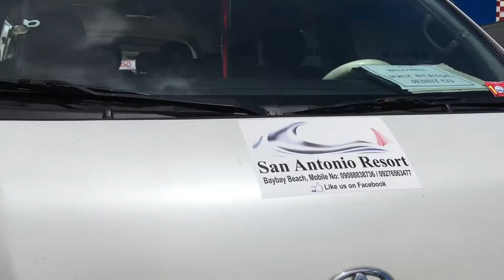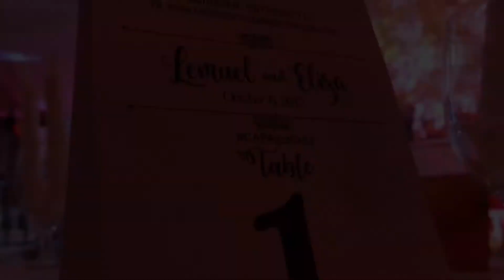Roxas city! Witnessing the Power of Love!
Roxas city!

Trippy love - Vexento (music)